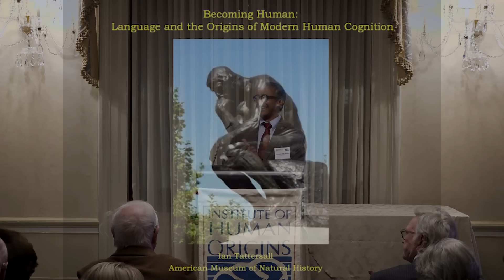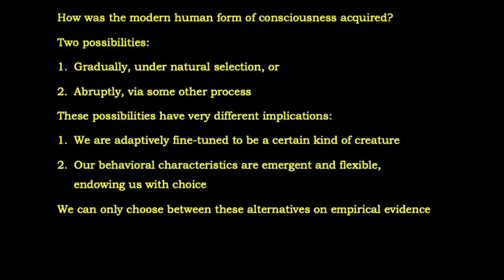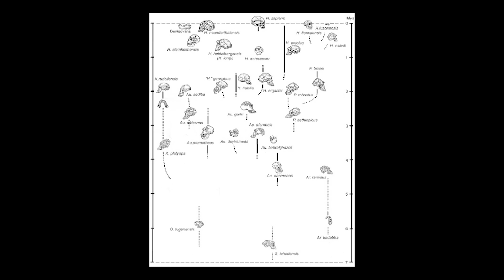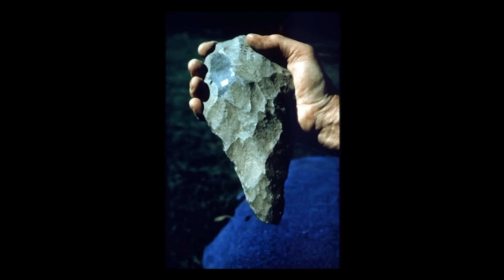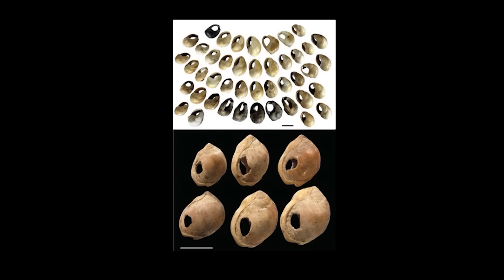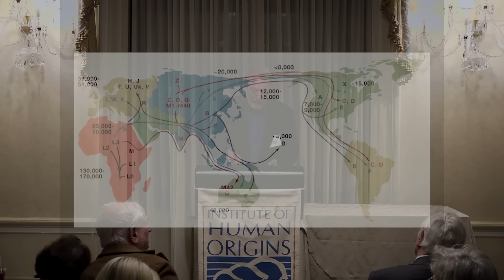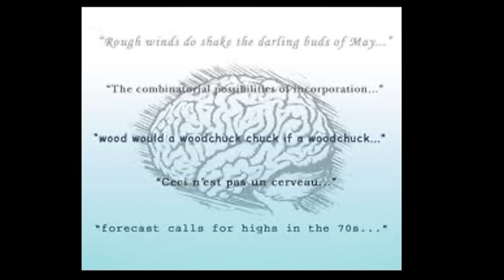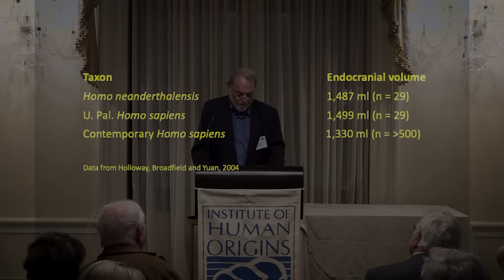IHO NY 2023—Ian Tattersall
The ASU Institute of Human Origins presents Ian Tattersall, Curator Emeritus of Human Origins, American Museum of Natural History, speaking about "The Origins of Modern Human Cognition."

Modern human beings process information symbolically, rearranging mental symbols according to rules to envision multiple potential realities. They also express the ideas thus formed using structured articulate language. No other living creature does either of these things, reflecting a qualitative cognitive gulf between modern Homo sapiens and every other species in the Great Tree of Life on the planet. Yet it is evident that we are descended from an ancestor that was both nonsymbolic and nonlinguistic. How did the astonishing transformation to modern cognition occur? Was it simply a passive result of the increase in brain size that typified multiple lineages of the genus Homo over the Pleistocene? Dr. Tattersall presents what the scrutiny of the fossil and archaeological records reveals to answer these fascinating questions in our evolutionary history.

The ASU Institute of Human Origins is one of the preeminent research organizations in the world for the study of human origins across the broadest range of transdisciplinary research to create novel approaches to the solution of pressing and newly emerging scientific questions relevant to our society—from the emergence of modern humans in Africa, and human behavioral and genetic adaptations to a changing planet, to what understanding the behavioral ecology of nonhuman primates informs us about how we developed culture and cooperation.